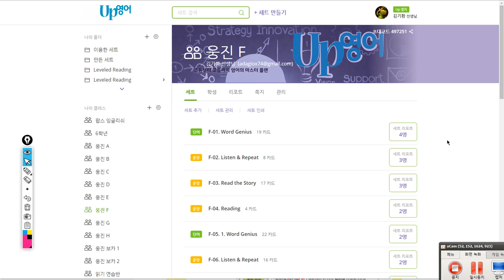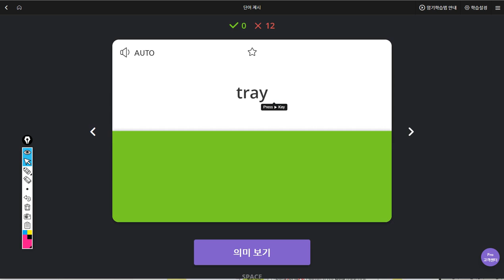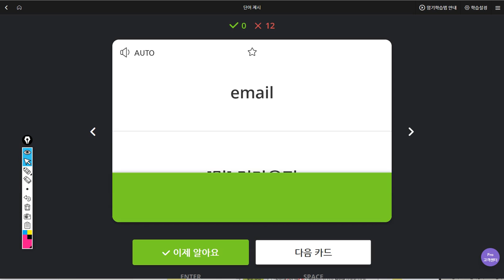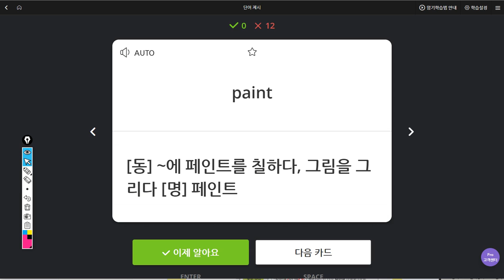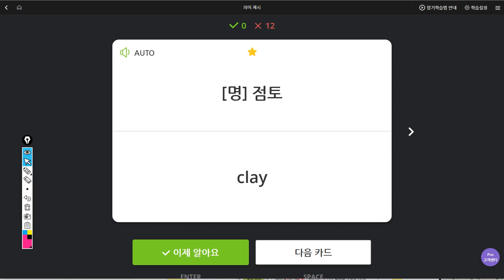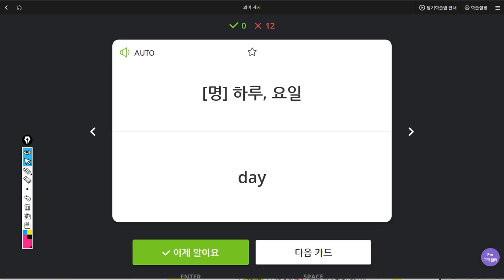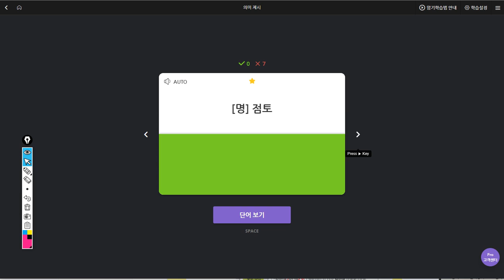백민준 2019 08 14 일대일